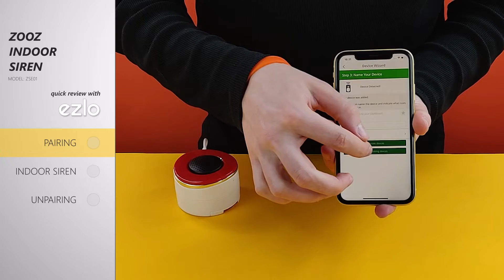Quick review #43 - Zooz Indoor Siren ZSE01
Quick review of Zooz Indoor Siren with ezlo hub.

Zooz Indoor Siren
Model#: ZSE01